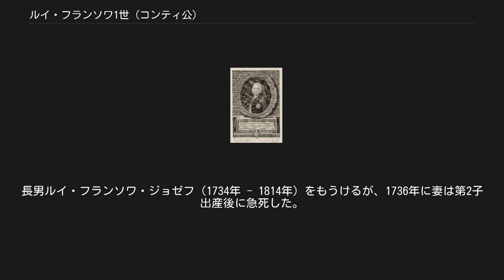ルイ・フランソワ1世 (コンティ公)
コンティ公ルイ・フランソワ1世 ルイ・フランソワ1世・ド・ブルボン（Louis François I de Bourbon, 1717年8月13日 - 1776年8月2日）は、フランス・ブルボン朝期の軍人・貴族。
ルイ・アルマン2世の息子でコンティ公（在位：1727年 - 1776年）。
 1741年に起きたオーストリア継承戦争の際、ベル＝イル公配下の軍人としてボヘミアに出陣。
次にイタリアへ転戦、1744年のコーニの戦いに勝利し、ビリャフランカの強制通過で名を挙げた。
1745年にはドイツ、1746年にはオーストリア領ネーデルラントへ転戦する。
しかし1747年、サクス元帥と不和になり、軍務を退いた。
 同年、当時のポーランド王アウグスト3世の病状が悪化しており、王政の空白期間ができることを危惧したポーランド貴族たちから、ポーランド王になるよう要請された。
立候補の際にはルイ15世の個人的支援を勝ち取ったが、フランスの大臣たちは王太子妃マリー＝ジョゼフ・ド・サクスがアウグスト3世の娘であることからザクセン家を支持した。
ルイ15世は秘密裡に個人的関係を使って、東ヨーロッパ諸国駐在の大使らに指示を与えたため、大臣と矛盾する指示を受け取った彼らは混乱したといわれる。
 結局ルイ・フランソワはポーランド王に立候補せず、ルイ15世の信任を保持し続けた。
それも1755年に、王の寵姫ポンパドゥール夫人の陰謀により終わりを告げた。
1756年に起こった七年戦争に際しては軍の指揮を拒んだ上、当時の政府行政へ反対の意を示した。
1760年、そのポンパドゥール夫人と争った「ロマネ・コンティ」の畑を手に入れた。
 ルイ・フランソワは特に財務総監のテュルゴーを嫌って敵対行為を行い、テュルゴーが1775年にディジョンで起きた反乱を援助したのではないかと疑っていた。
 ルイ・フランソワは、勇敢で有能な将軍であると同時に、父から文学嗜好を受け継いでいた。
彼がジャン＝ジャック・ルソーのパトロンであったことが知られている。
また、ルイ15世の私的諜報機関セクレ・ド・ロワ（Secret de roi、王の秘密の意）の初代の長であった。
 1732年、オルレアン公フィリップ2世の末娘ルイーズ・ディアーヌと結婚。
長男ルイ・フランソワ・ジョゼフ（1734年 - 1814年）をもうけるが、1736年に妻は第2子出産後に急死した。